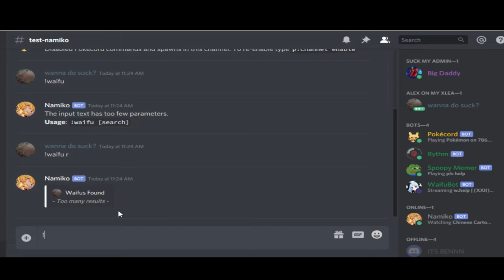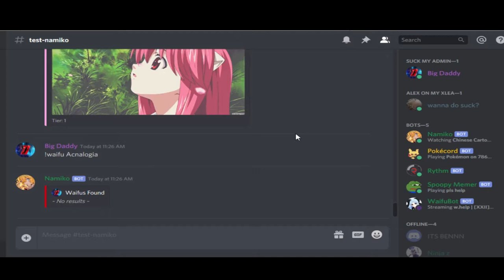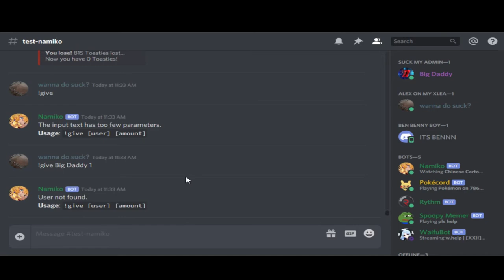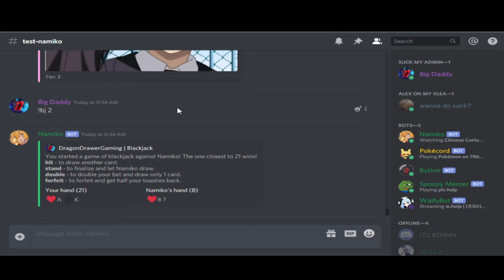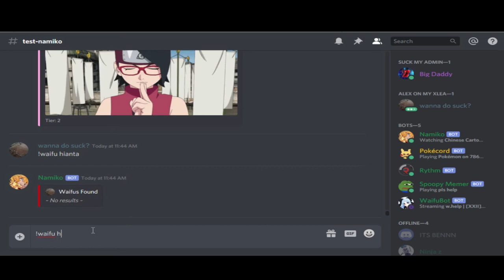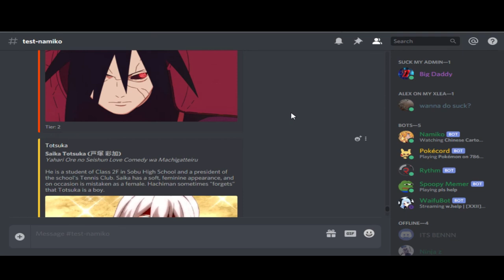NAMIKO WAIFU TIER BOT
ARE YOU GUYS READY TO SUFFER? Because im not :(